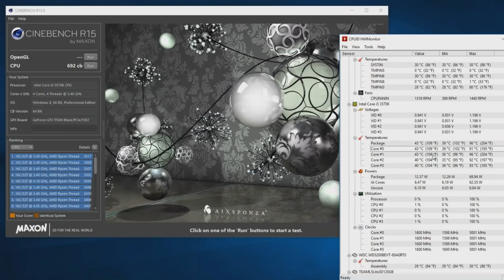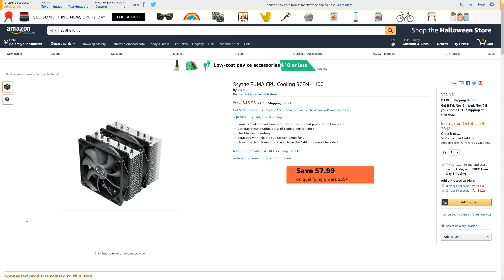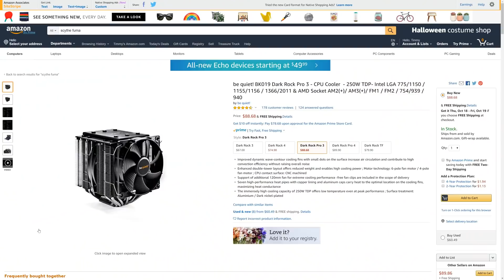5Ghz Overclock On A $46 Cooler?!?!??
The Scythe Fuma Rev B is an amazing aircooler for the price! Pushing 5 Ghz on a core i5 3570k isn't easy and this twin tower 6 heatpipe design can actually handle it. I seriously recommend this as a budget solution for high end overclocking!

Enermax 240mm AIO
Vivo V08 Case On My Set
FSP 750W PSU
Thermaltake View 31
My Threadripper Mobo
Ballistix Elite Ram Is AWESOME

My Ryzen 7 CPU and Mobo
ASRock AB 350 Pro4